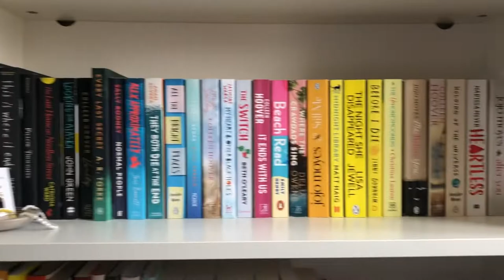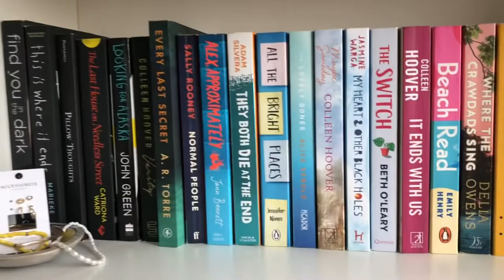appreciating the sun